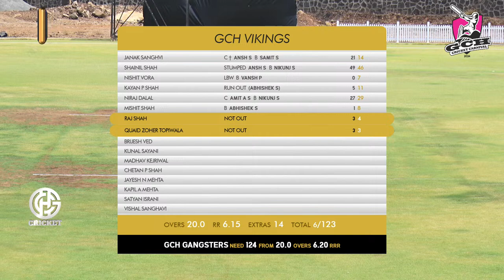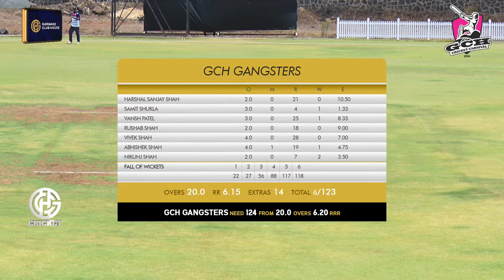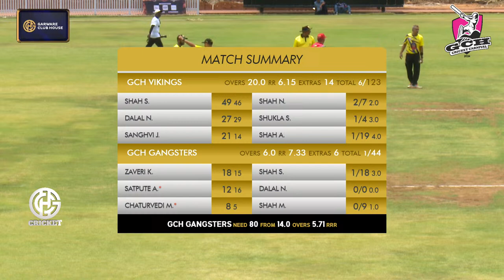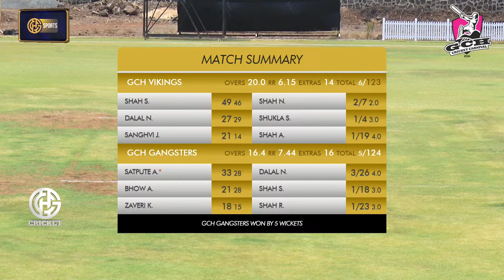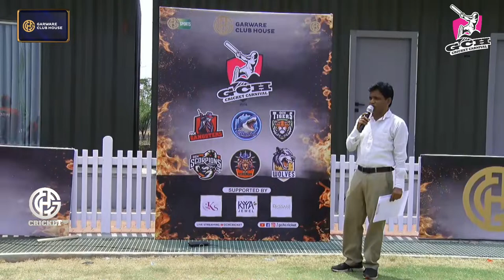GCH GANGSTERS VS GCH VIKINGS | GCH CRICKET CARNIVAL 2024